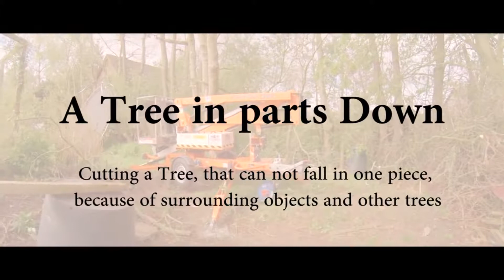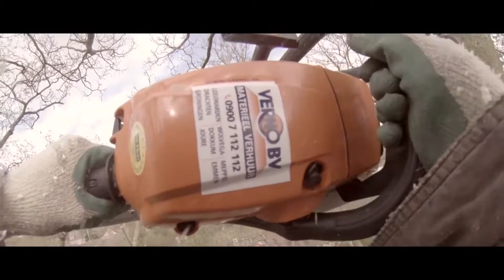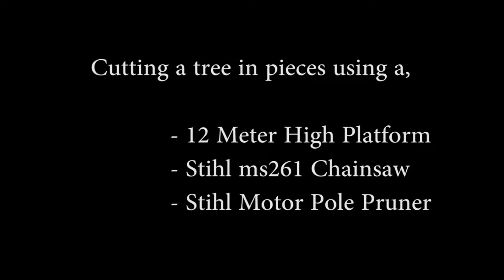Tree in Parts down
Cutting a Tree, that can nog fall in one piece, because of surrounding objects and other trees.